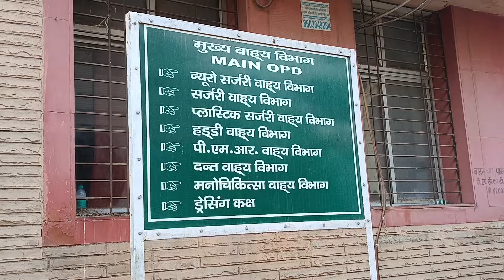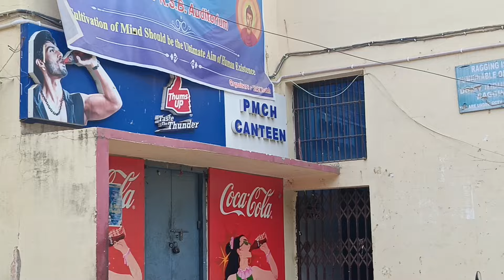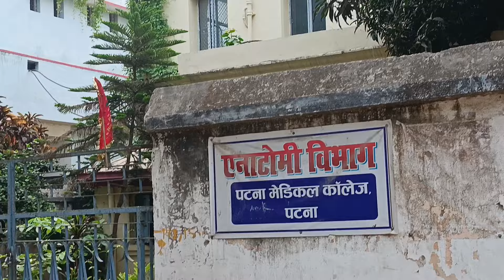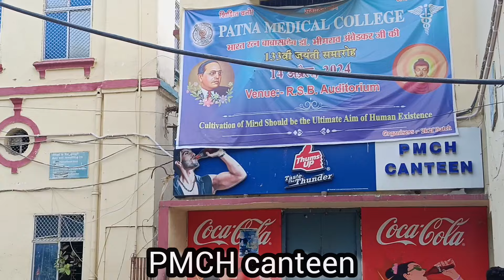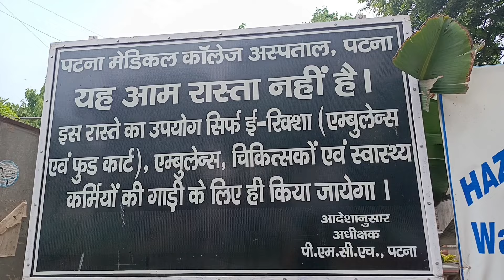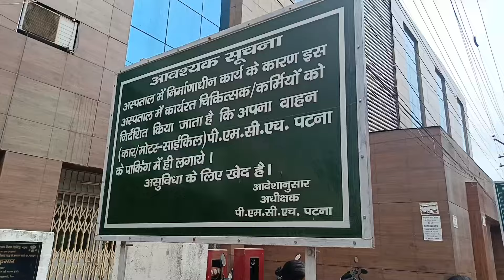PATNA MEDICAL COLLEGE (PMCH) Campus Tour👌👌| Neet councelling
Most awaited
Campus tour video of PMCH is out guys

go and watch it
comment your suggestions and queries in comment section

Your friend
NEET HACKER